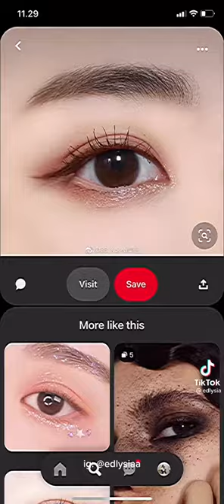Korean Makeup Tutorial